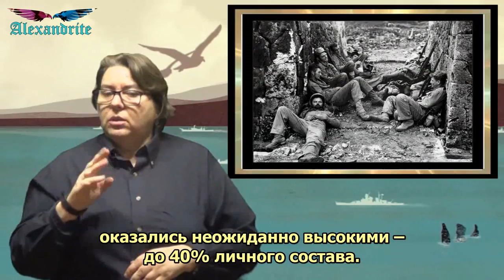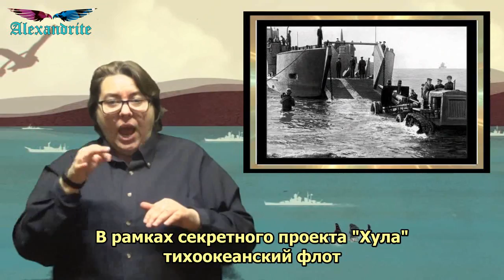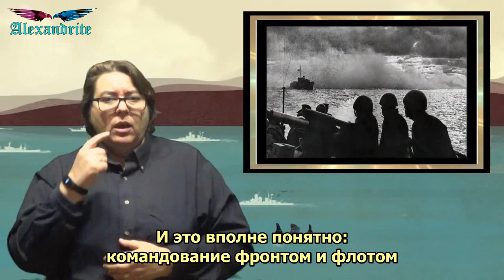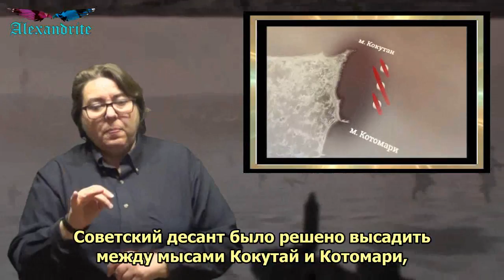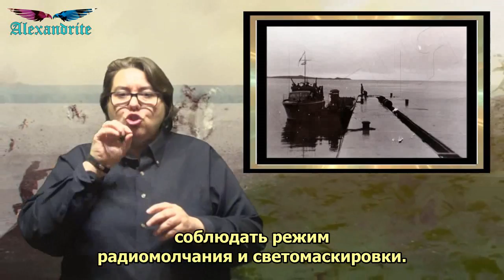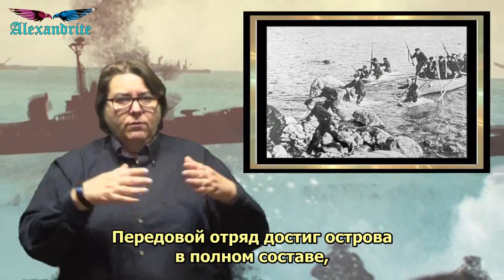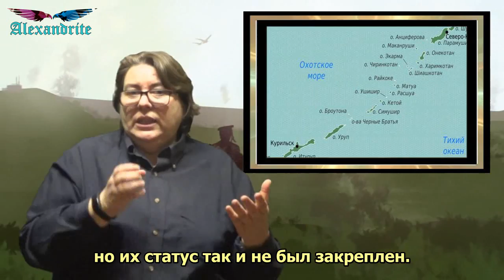Как СССР забрал у японцев Курилы _(Тайны истории)_Alexandrite_(рус.суб.) (РЖЯ)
Курильская десантная операция Красной Армии на Курилах вошла в историю оперативного искусства. Её изучали во многих армиях мира, но практически все эксперты пришли к выводу – предпосылок к скорой победе у советского десанта не было. Успех обеспечили отвага и героизм советского солдата.